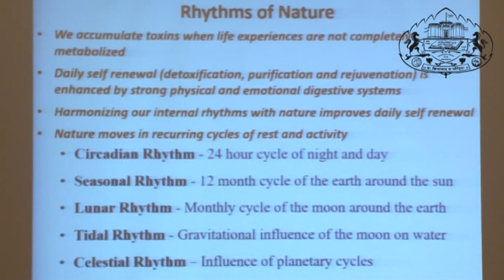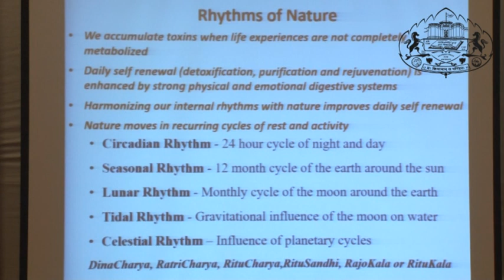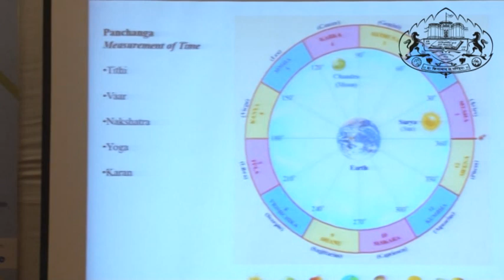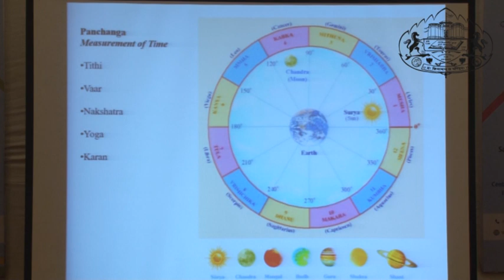Master Class with Dr Suhas Kshirsagar (Part 3)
AYUSH Center of Excellence, SPPU, Pune organises the Master class series with the name name "Meet the Masters'

'Meet the Masters' series will provide opportunity to Ayurveda, biomedical, life science, basic science students and clinicians to know the inspiring journey of various masters.

Day and date of master class: Thursday, 16th August 2018
Speaker for the day: Dr Suhas Kshirsagar

About the speaker: Dr Kshirsagar is an Ayurvedic physician staying and practicing at USA. He is Adviser and consultant at the Chopra Center for Wellbeing in California. He is Dean of MountMadonna College of Ayurveda and an adjunct faculty at Bastyr University, Seattle, USA.